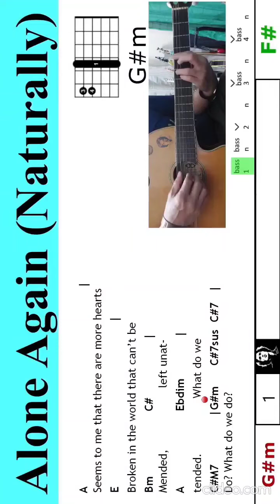Alone Again (Naturally) adlib